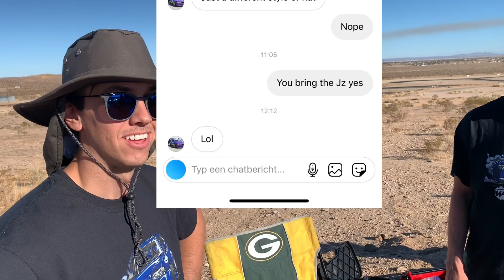Drift Week 4 Ep5 : Second Day at Willow Springs / Horse Thief Mile California Tandems With The Boys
The Drift Week 4 circus stays another day at Willow Springs Horse Thief Mile , I shred with my friends from Beam Team and other DW legends . Check out how the S13's, S14's , Corvettes & Mustangs stack up between the E30's, E36's and my E46 M3

Hit us up for parts, worldwide Wisefab / Feal / Seems Legit Garage / Quick Change & Dog Box dealer. info.at.einzel.nl

Thumbnail pic by Thumbnail King Rob Goodwin